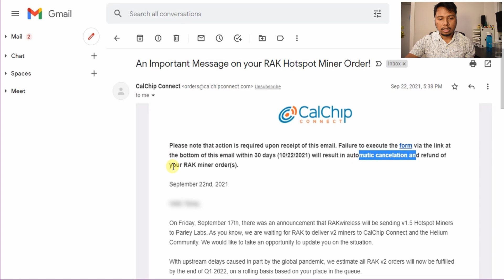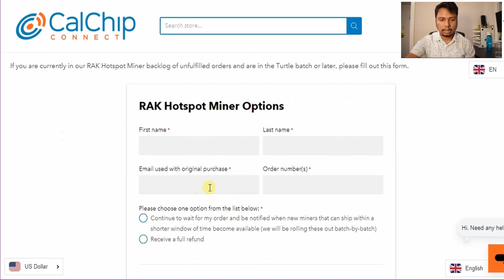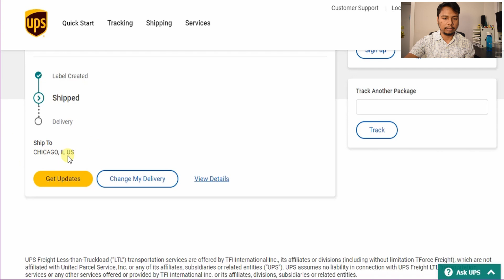RAK V2 Helium hotspot October 2021 update | Should you wait or get a refund?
This is a very short video providing an update on the RAK v2 hotspots shipment from Calchip connect. Turtle, Unicorn, Velociraptor, and Walrus batch shipping very soon.